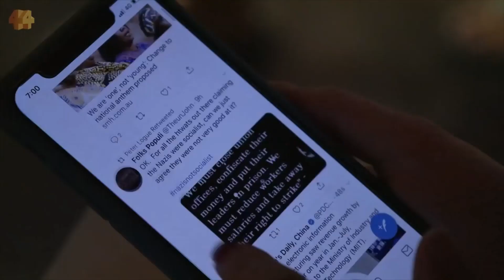How the Chinese university student organizations are controlled by the Communist Party